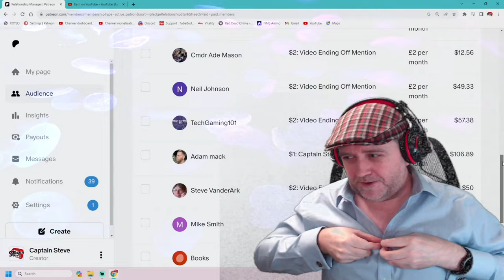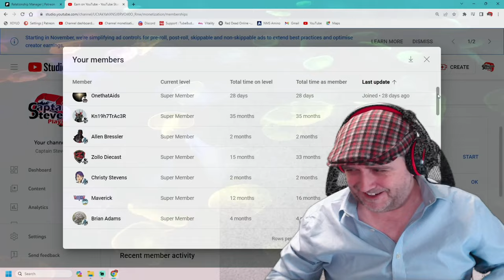Robocop Rogue City - 1st Impressions - 1st Mission - PS5 Gameplay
RoboCop: Rogue City is a first-person shooter game developed by Teyon and published by Nacon. The game features an original storyline based on the RoboCop films, with Peter Weller reprising his role as the titular character. It was released for PlayStation 5, Windows, and Xbox Series X/S on 2 November 2023